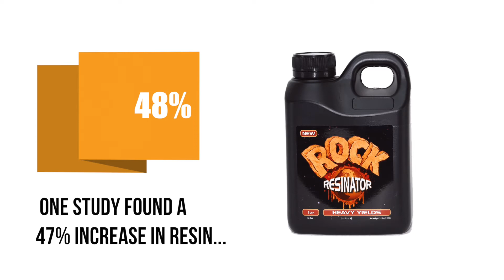Rock Nutrients Resinator - Increase Resin In Your Plants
Resinator is a revolutionary flower enhancer that will dramatically increase essential oil production and flower mass. Resinator provides the highest quality soluble phosphorus and potassium for translocation to flowering sites.